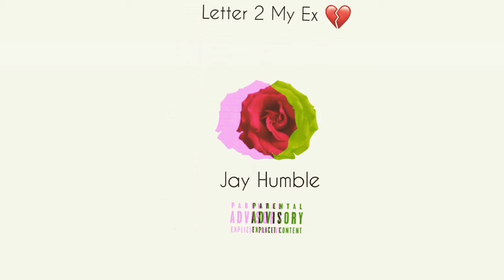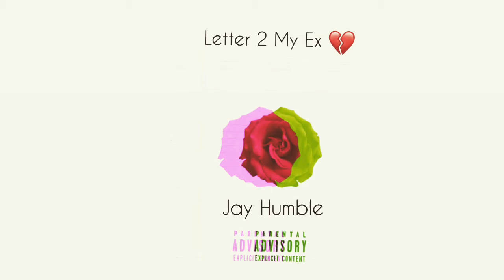Letter📝 2 My Ex 💔-No Lies